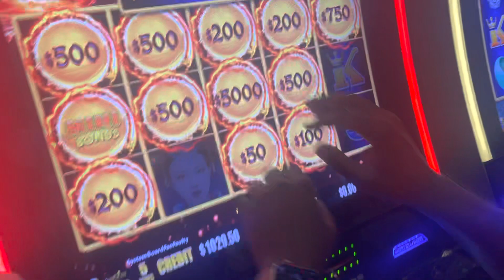🚨🚨🚨Nitwit at $50.00 a smack on Dragon Link! With Lady Love! MASSIVE!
Online slot play, lottery and  casino action with ya boy and Lady Love.  Join us as we play slots, scratchoffs, table games etc looking for the big wins!. Remember in gambling sometime you win and a lot of times you lose. Please gamble responsibly.!